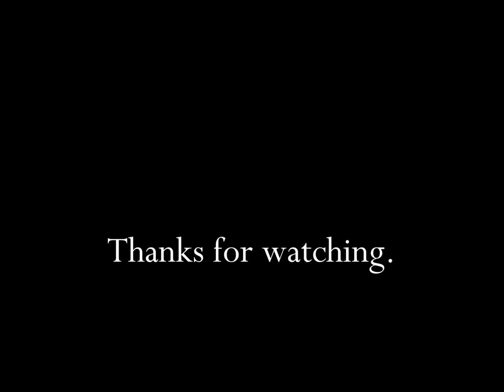Carnival Cruise Lines With Host Kathie Lee Gifford 1985 TV Commercial HD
This is a 1985 tv video commercial from Carnival Cruise Lines and titled "Carnival Cruise Lines With Host Kathie Lee Gifford".